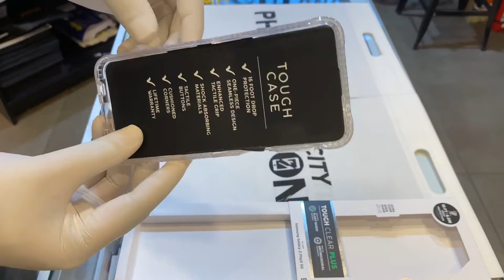Strong Tough Cover For Samsung Galaxy Z Flip 3, Must get this Clear Case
Shop online and get free delivery,